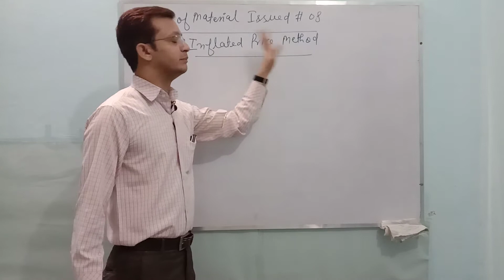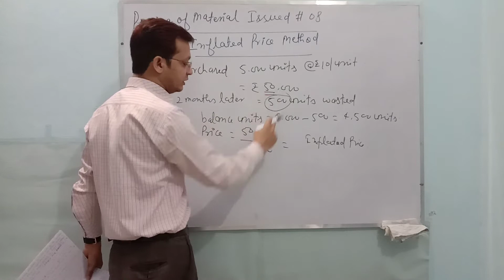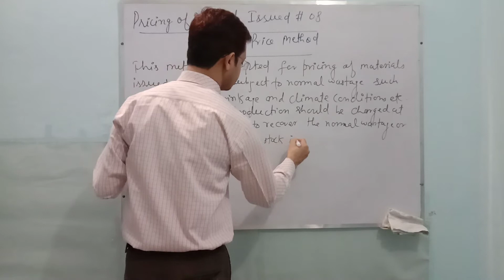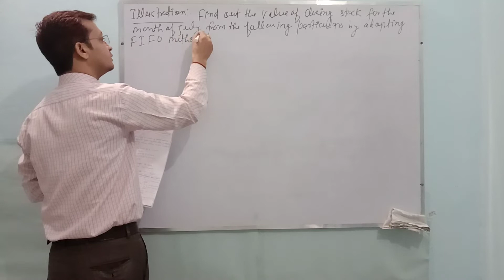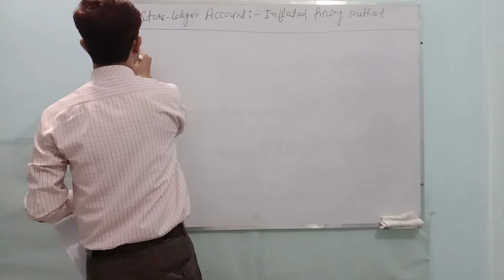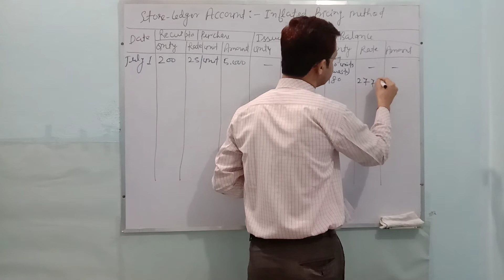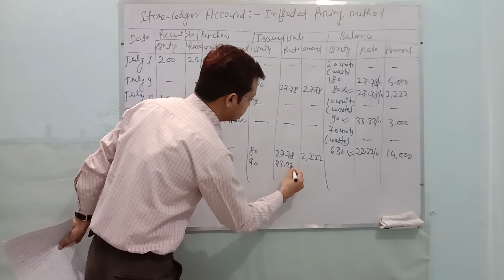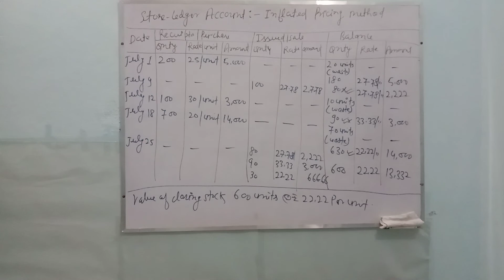Somprabh Dubey's Lecture on Pricing of Material Issued-08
Inflated Price Method
Under this method, all receipts of materials are recorded at their actual price paid but all issues are priced at a pre-determined rate which is known as "Standard Price". This price is fixed after taking into account various factors such as quantity of material to be purchased, market conditions, freight and warehouse expenses etc.